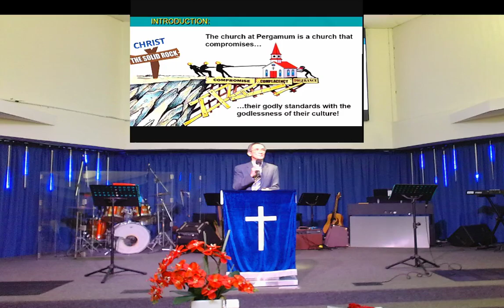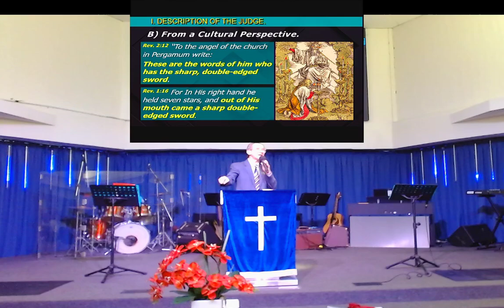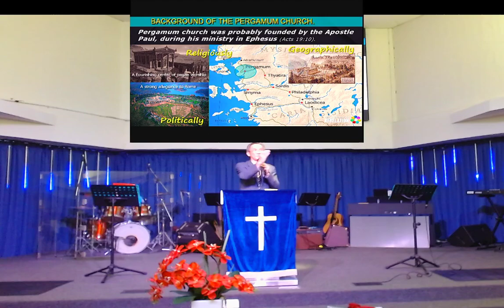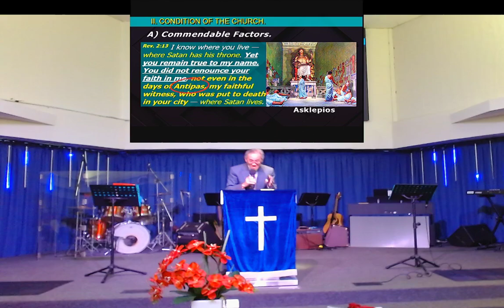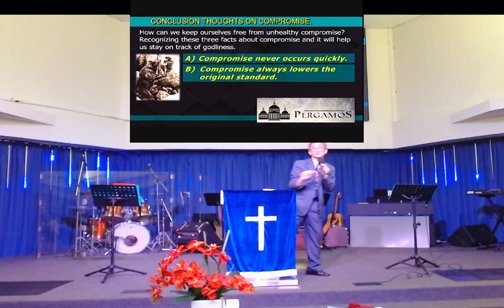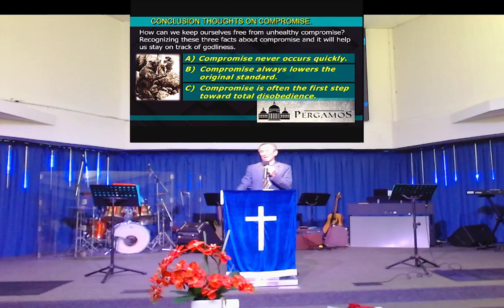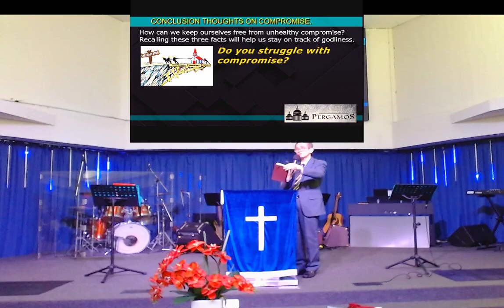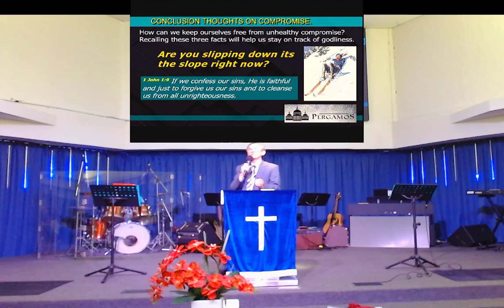MINISTERING WHERE SATAN DWELLS (Revelation 2:12-17)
By Rev: Bobby Lam